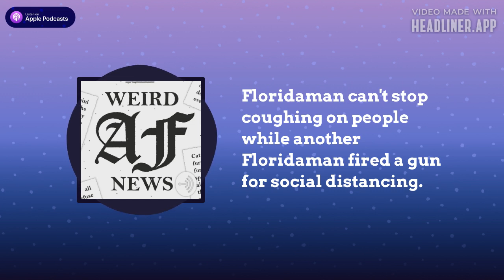Floridaman can't stop coughing on people while another Floridaman fired a gun for social distancing.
FLORIDA FRIDAY - Floridaman coughed at the police and said, "Hope you catch the Coronavirus!". Floridaman spit on a child and said, "Now you got Coronavirus!". Floridaman fired warning shots inside a Miami hotel because guests weren't social distancing. Floridaman bought a $140,000 Porsche with check he printed from home computer.